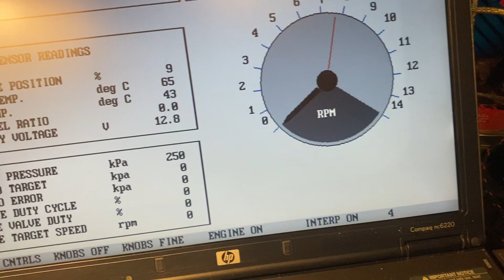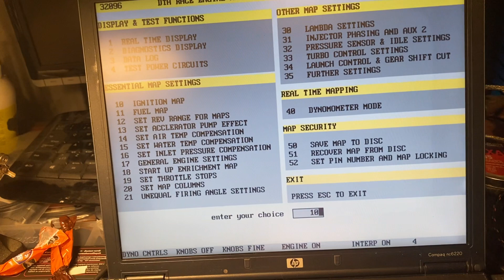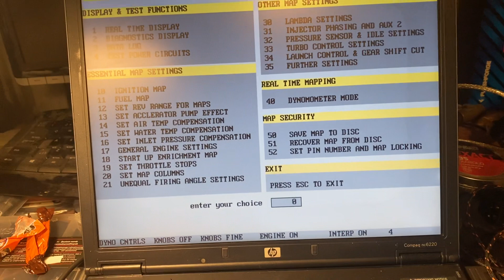Testing vintage DTAfast E4 ECU and software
Some function testing on old DTAfast vintage ecu, its from 1996 and still fully functional.
Unit was pin locked but I managed to crack that.